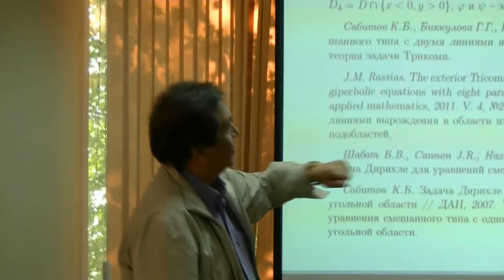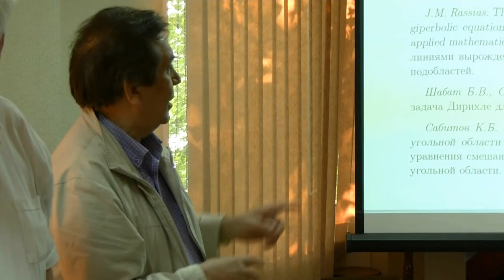225. Gimalitdinova A.A. Discussion (29/53)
Гималтдинова А.А. Дискуссия.